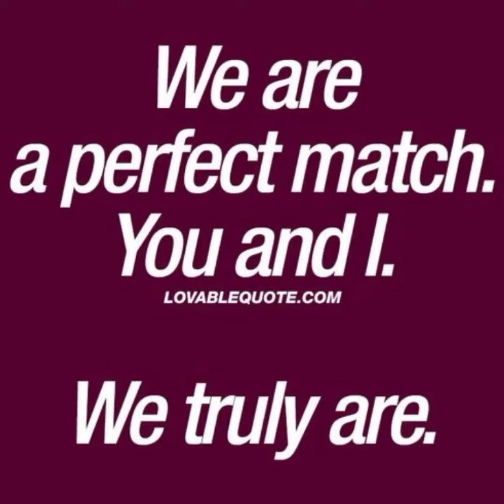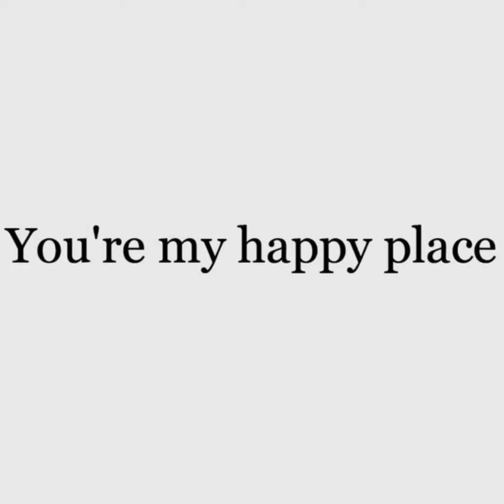Do you really believe in us?